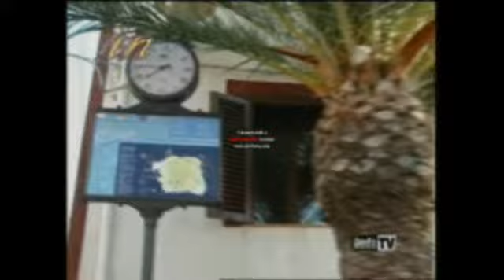Il mio sogno nel cassetto è... in Tutto IN, ondaTV (seconda parte)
Salvatore Tuccio con parte del cast presentato nel programma  TUTTO IN di Onda TV da Franco Perdichizzi, Linosa, giugno 2009 (intervista a Salvatore Bonadonna, protagonista del film)